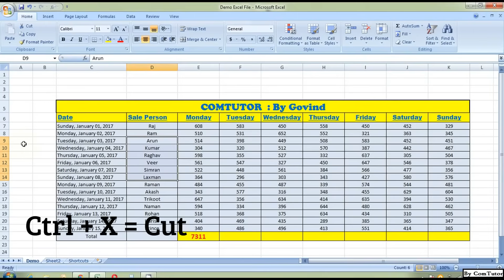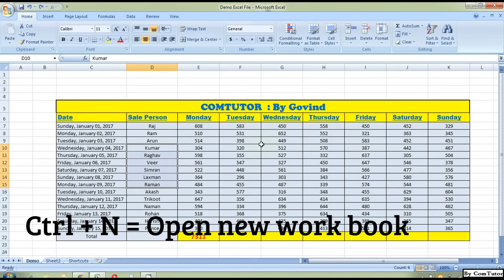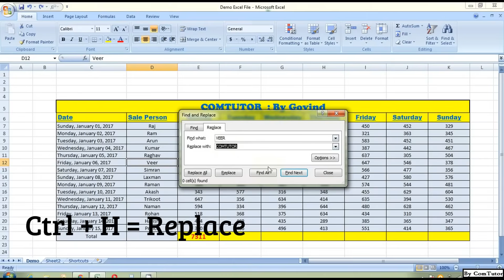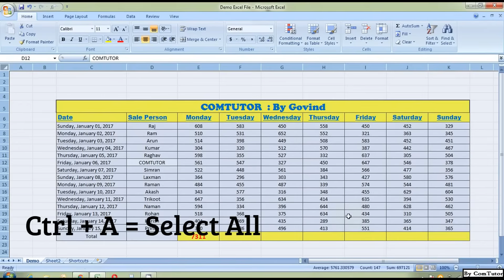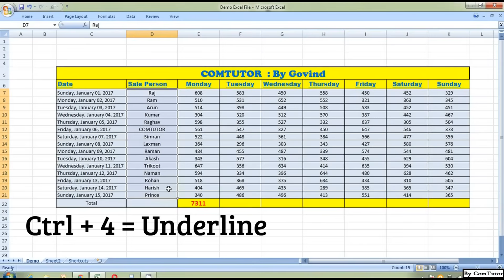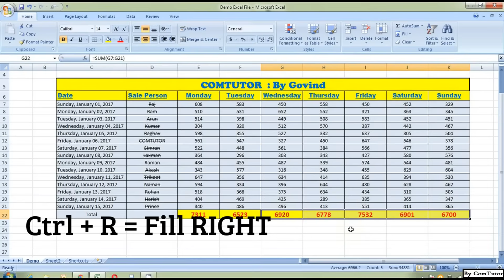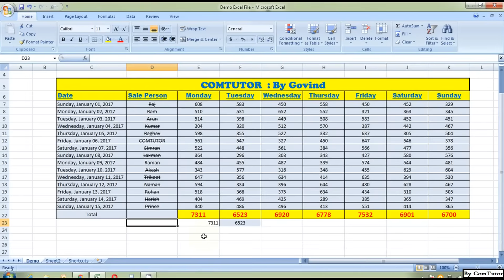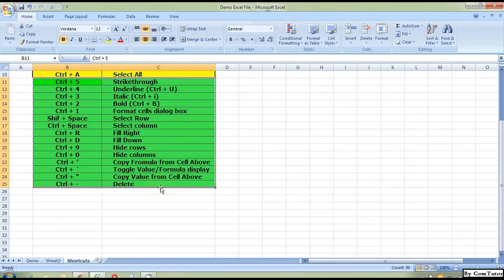Excel SHORTCUTS Tutorial for Beginners in HINDI !! PART 3 !! Keyboard tricks And Uses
This video is about basic Excel shortcuts, but I made some fault in this video. the background music is very high by mistake I am very sorry about this. please ignore this mistake for this time, please watch my other video they are better than it.

and I am sorry once again for higher background sound. please skip this.
And If you have started to learn Excel then you’ll absolutely need these shortcuts.
In this video have two kinds of category for shortcut

1st type of Shortcut for all platforms Like MS-Word, Photoshop, PowerPoint,
01:43 click here for 1st type shortcuts

2nd type of Shortcut for Excel Use only
06:17 click here for 2nd type shortcuts

In 1st type of Shortcut
Ctrl x, ctrl y ctrl z, ctrl A ctrl c, ctrl V,

In 2nd type of Shortcut
Ctrl+ 1,2,3,4,5,9,0
Ctrl + R, Ctrl + D, Ctrl +`, Ctrl+”, Ctrl+’, Ctrl+-